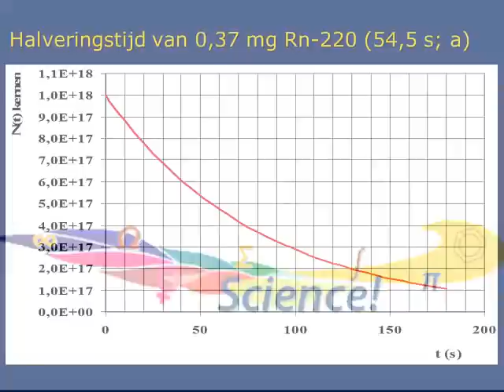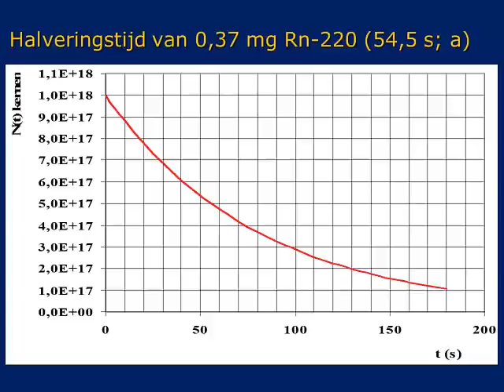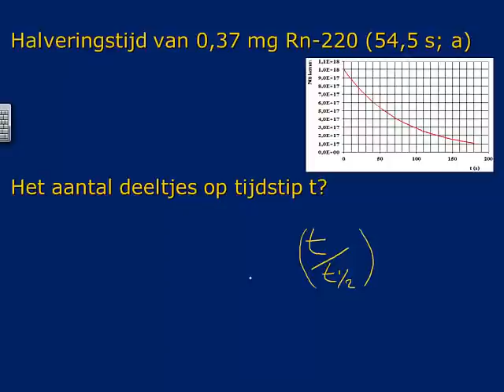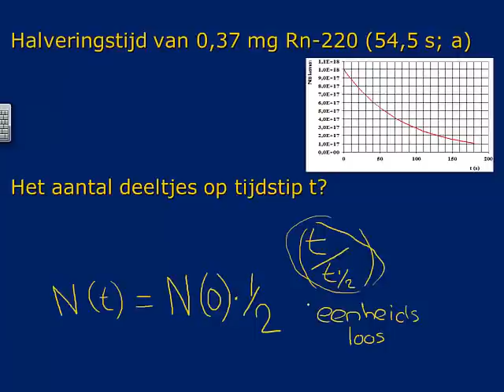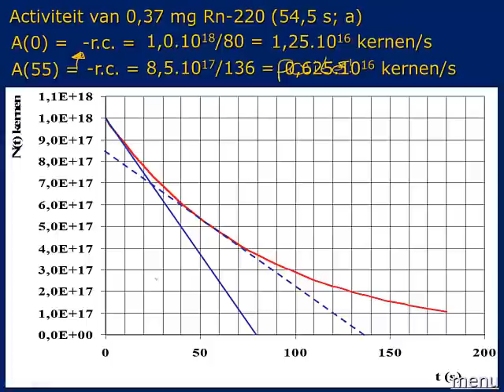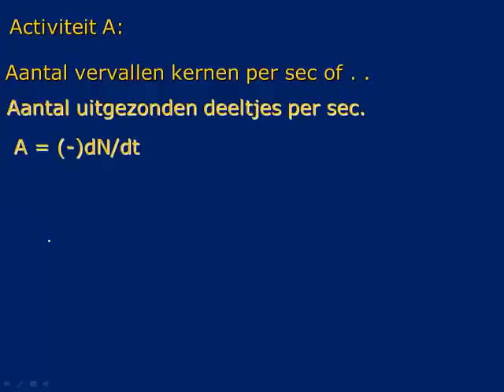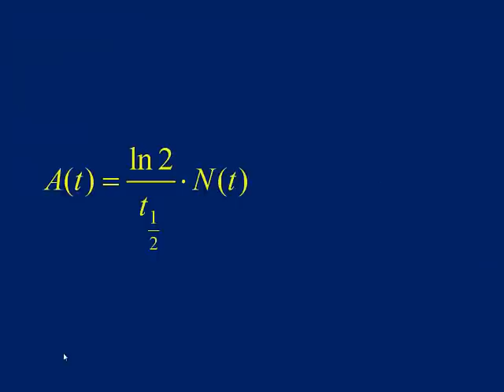formules halveringstijd en activiteit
6VWO Ioniserende straling, formules rond halveringstijd en activiteit toegelicht